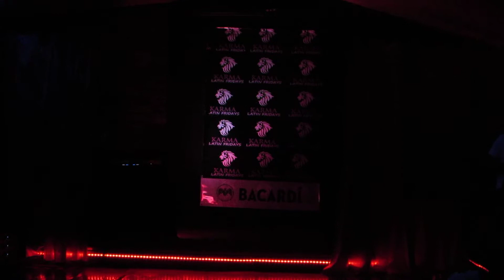Beyonce Rocket and End of Time (Latin Mix) By Melody Lucas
The Video you just watched was a creative expression commonly known as drag, or as I like to call it female/ celebrity impersonation.
Please check out the channel for more videos and follow the links below to see when Melody will be coming to a city nearest you.

I am a Female/Celebrity impersonator.
Different clubs, bars, lounges, cities and states. (hoping to add countries to that soon)